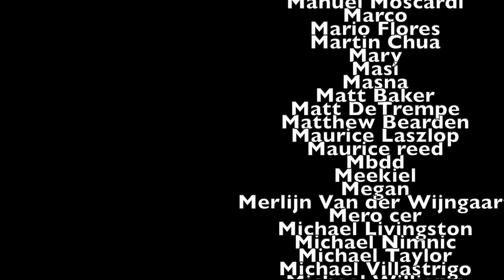Dual Review: The Haunting of Hill House And The Woman In Black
The Woman In Black

The Haunting of Hill House

0:00-Intro

0:21-The Woman In Black

3:27-The Haunting of Hill House

9:21-Final Thoughts

10:56-Outro